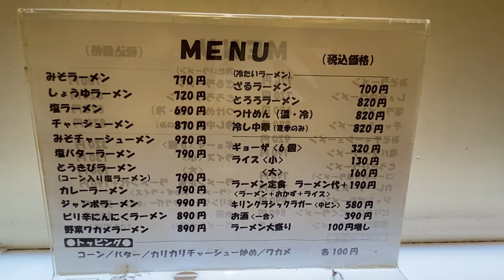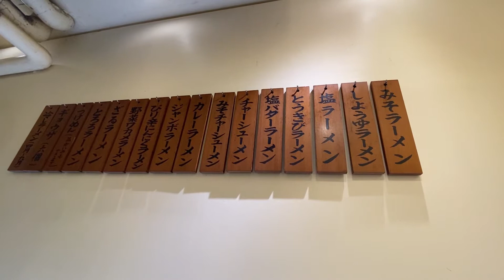50周年の老舗ラーメン店！！サッポロラーメン熊ちゃんで昼飯を頂く！！名古屋ミヤコ地下街！！愛知・東海#309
皆さんいつもご視聴頂きありがとうございます😊

名古屋ミヤコ地下街にあります
「サッポロラーメン熊ちゃん」でランチしてきました。
開業50周年老舗ラーメン屋です。

美味しくてハマりました！！